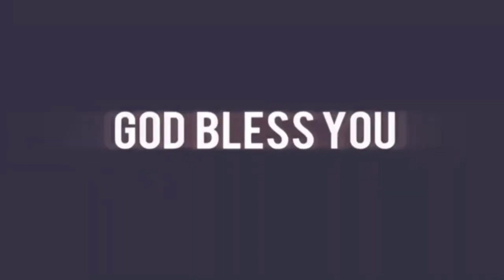யோவேலின் ஜெபம் | The Prayer of Joel | Prayer Warriors | Rev.R.Samuel Devairakkam